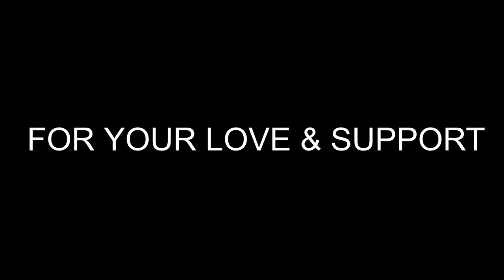COMPLETED 1000 VIEWS UNDER 7 DAYS | AAP LOGO KE PYAAR KI WAJAH SE HI HUA🔥...| HARDIK SHAH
Our First Achievement

COMPLETED 1000 VIEWS UNDER 7 DAYS | AAP LOGO KE PYAAR KI WAJAH SE HI HUA🔥...|

Bas aise hi support karte raho yeh to shuruat hai  abhi to aur aage tak jana hai. me janta hu ki yeh chhota milestone hi hai but mere liye yeh aapki aur meri dono ki milake 1st Achievement hai... to bas aise hi pyaar banaye Rakhye, ham aise hi aage badhte rahenge.

Thanks For like and Watching my Previous Videos...

Like if u Enjoyed this video.Comment and Tell that what u like and not like about this video.Share with all others.